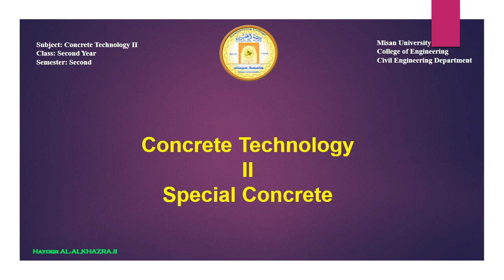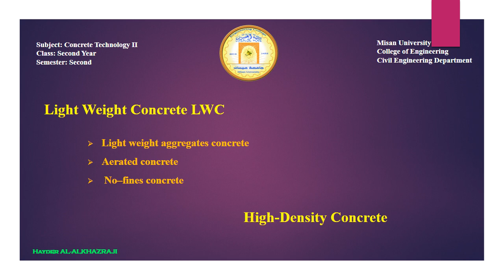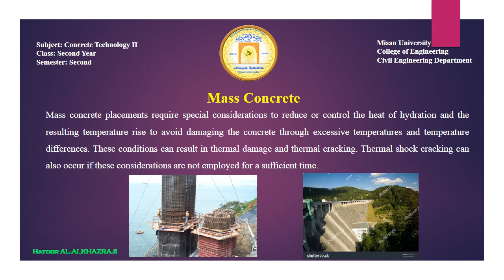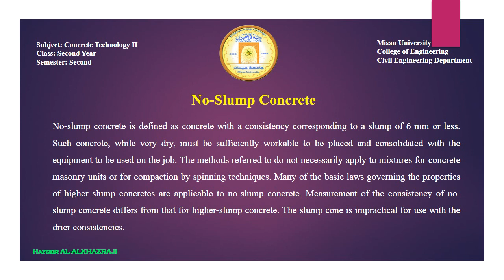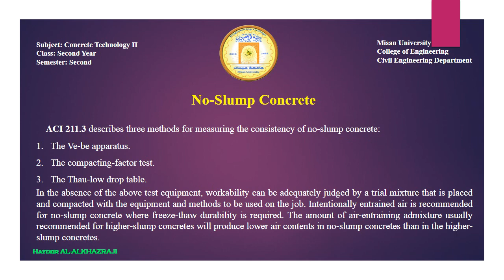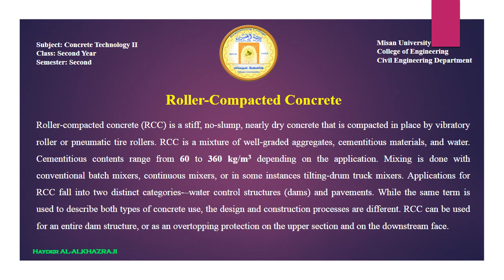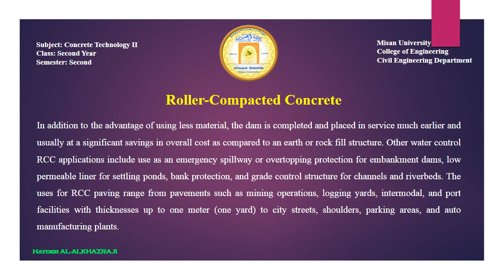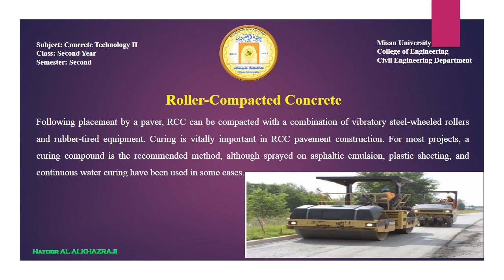Lecture NO. 4 (Special Concrete)